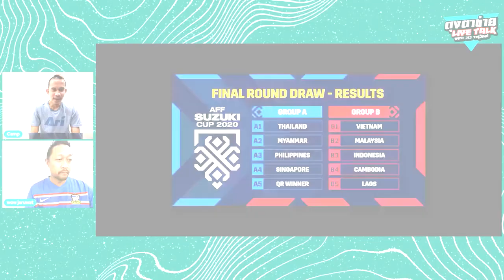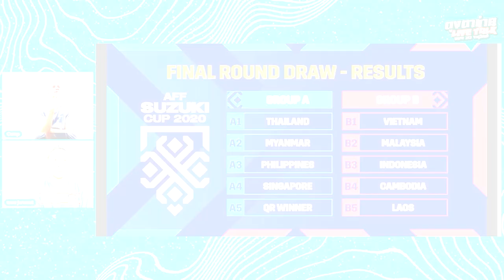คุยกับ สรรวัชญ์ เดชมิตร ทีมชาติไทยในมือ "มาโน่ โพลกิ้ง" จะเป็นอย่างไร ??